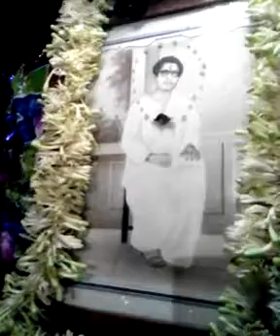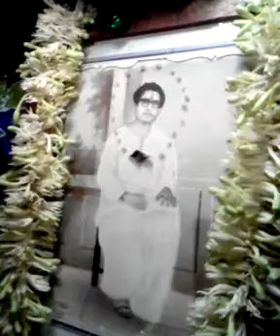NAJRUL SMARAN: by SACHCHIDANANDA MISRA.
KULIMAJUR " recited by sachchidananda Misra, the great director and actor.He had directed and acted in "Karnarjjun", " Chandranath", "Dakshajanga", " Bharate chai", etc.